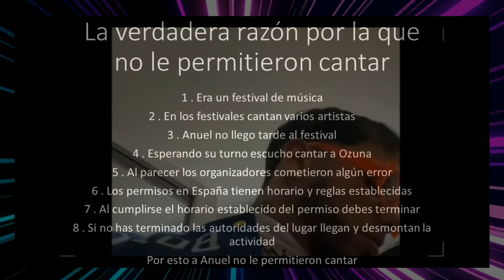Le prohibieron cantar a anuel doble a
anuel AA en un envivo realizado espresa lo molesto que se siente por que no le permitieron cantar en un festival EN ESPAÑA, y lo dificil que fue para el llegar a aquel lugar, razones por las que el no pudo cantar